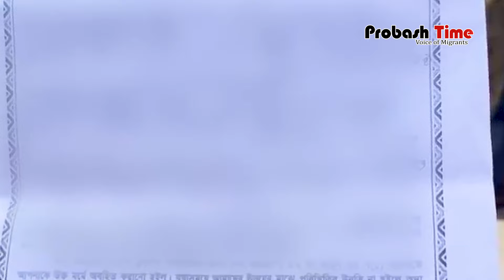সাবেক মেয়র জাহাঙ্গীরকে তালাক দিলেন স্ত্রী? | Mayor Jahangir | Gazipur Mayor | Divorcee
- Team Probash